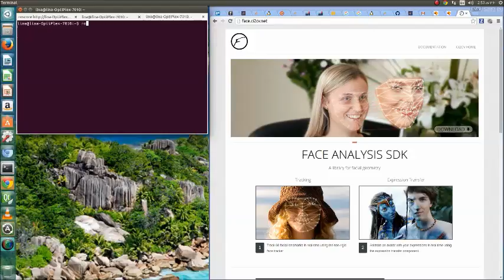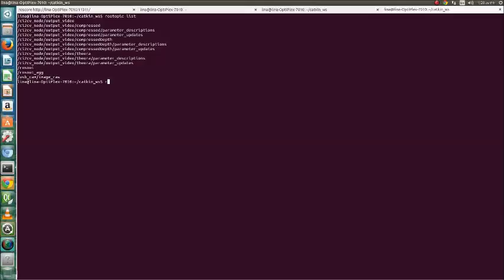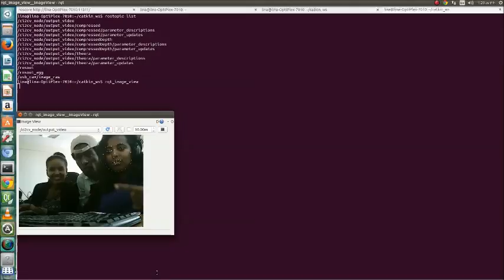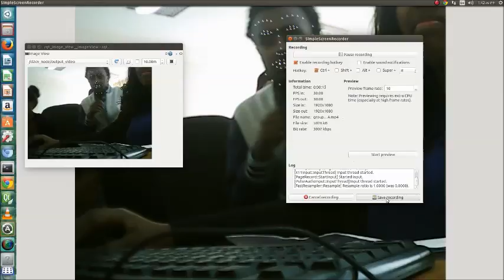ci2cv for group picture detection by lina